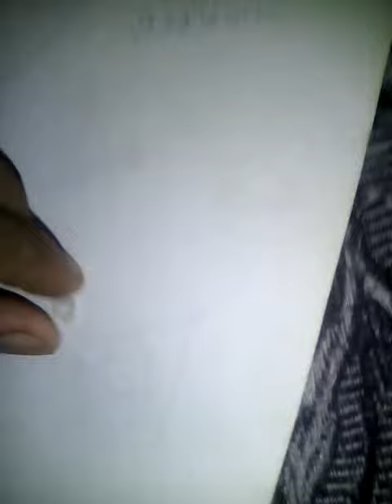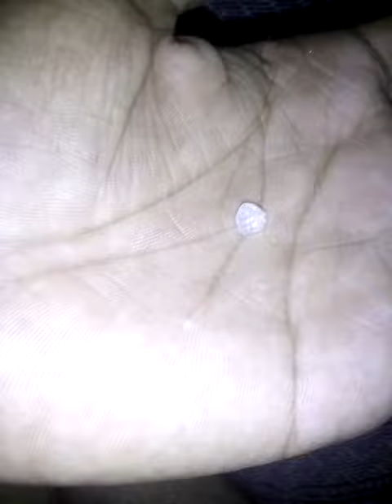Daimond Sale This Rough Daimond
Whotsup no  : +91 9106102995